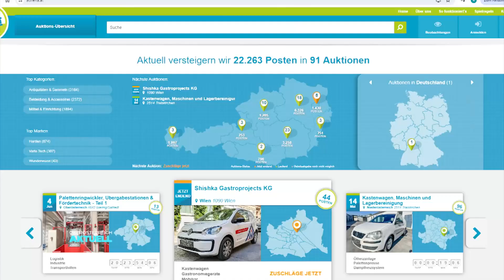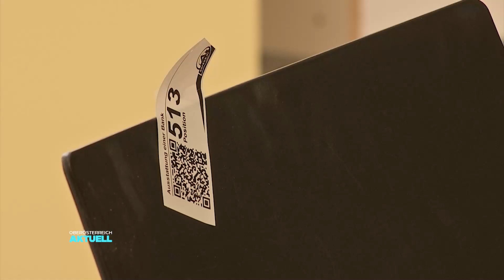Leergeräumt: Sparkasse sucht „Räuber“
Wird eine Bank ausgeraubt, sind die Täter aufs Geld aus. Anders ist es bei der Sparkasse in Linz. Hier ist das „Ausräumen“ der Filiale ausdrücklich erwünscht.